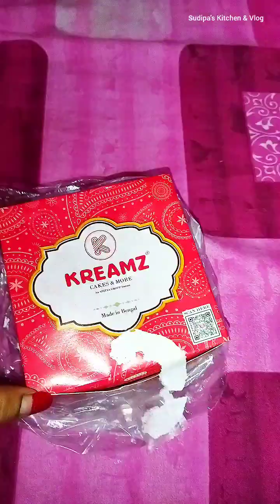মোচা রান্না করতে গিয়ে কি দিতে ভুলে গেলাম বলতো দেখি 🤭 | Mini Vlog in Bengali | Viral Vlog in Bengali.